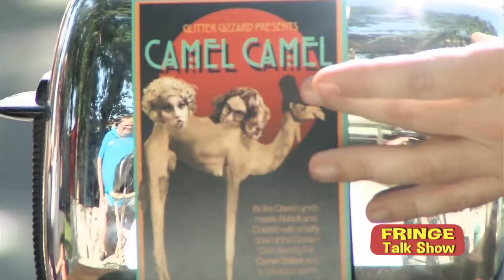J.J.'s $28 Fringe Talk Show: Camel Camel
Desert Voyages! Operatic Worms! Animorphing! Death! Slapstick! Androgyny! Matadors! A kaleidoscopic vaudeville revue inspired by the absurdist poetry of Oleg Navolska and his surreal depiction of two grotesquely pulchritudinous sisters. Wrongfully imprisoned and sentenced to death at the turn of the century in the Ukraine, Navolska wrote about the bizarre and touching relationship of “The Camel Sisters,” clinging to his sanity in the face of execution.